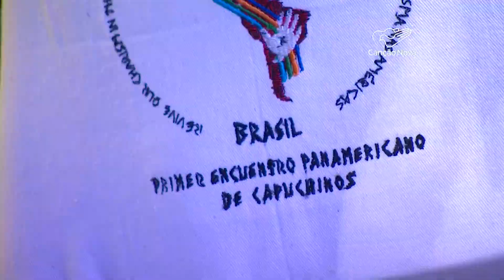Freis Capuchinhos se reúnem no interior de São Paulo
Pela primeira vez a Ordem dos Frades Menores Franciscanos Capuchinhos reuniu frades de todas as américas. Eles estiveram no Santuário Nacional, em Aparecida. As orações diante da padroeira do Brasil tiveram à frente o Cardeal norte-americano Sean O’Malley.

Reportagem de Felipe Melo
Imagens de Ederaldo Paulini